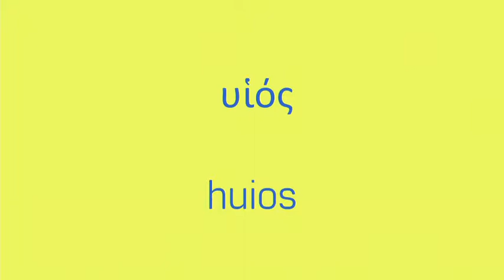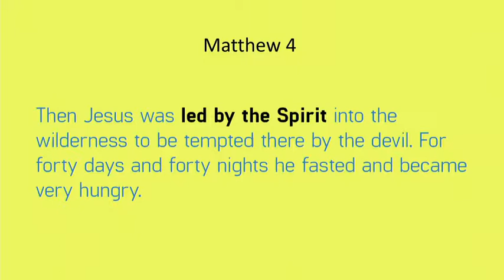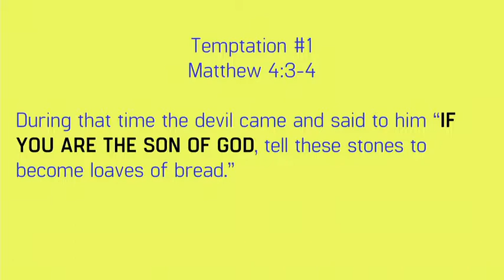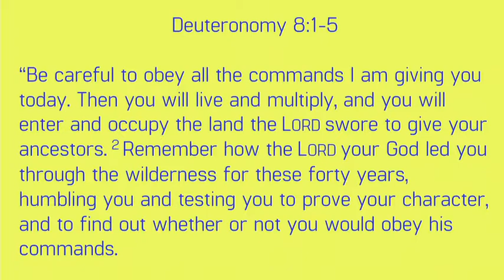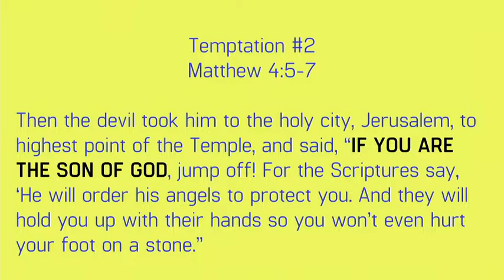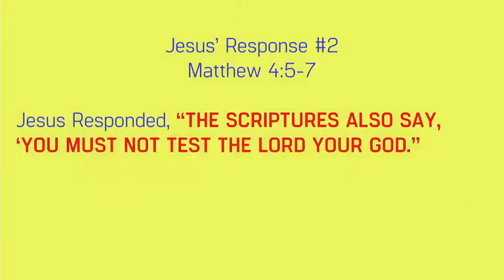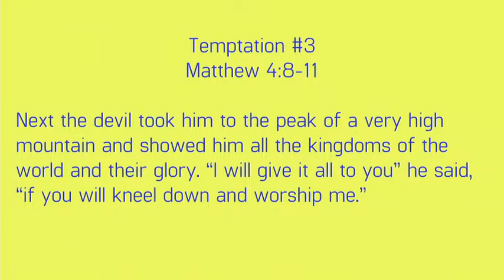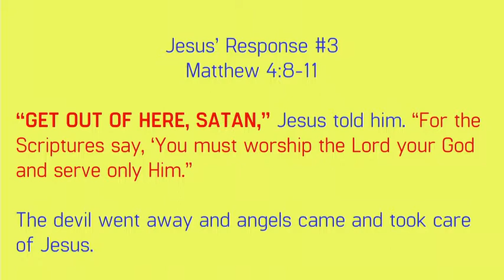Mark Fila. Fathered or Fed. 2-11-18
Matthew 4. Jesus' temptation in the wilderness. "YOU CANNOT STEAL MY SONSHIP."